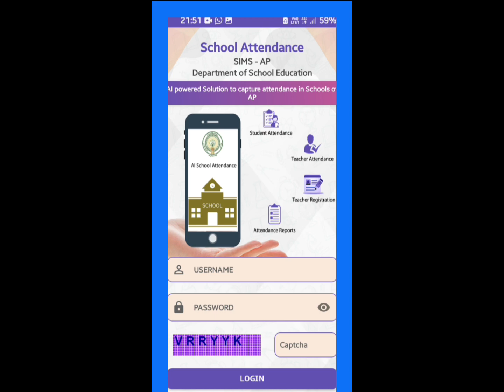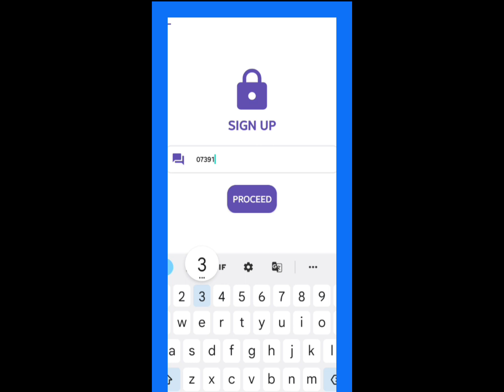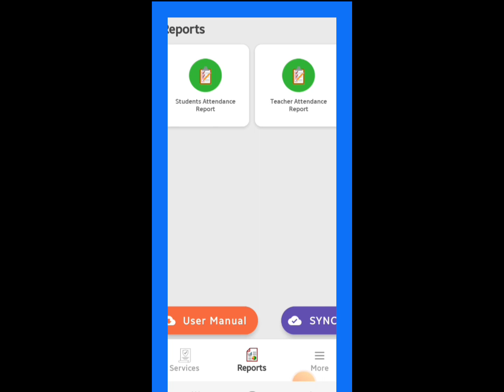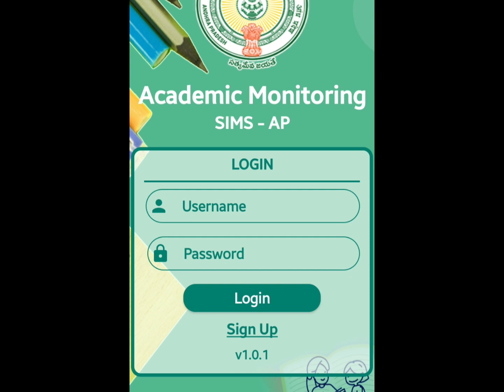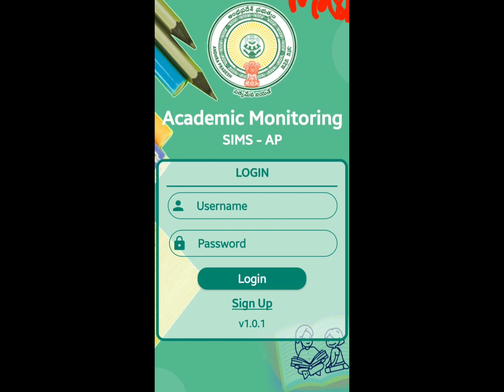HOW TO USE SCHOOL ATTENDANCE APP(SIMS_AP)BY TEACHERS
SCHOOL ATTENDANCE APP( SIMS _AP) టీచర్స్ ఎలా ఉపయోగించాలి?

SCHOOL ATTENDANCE APP LINK

     *SWAMY INFO*